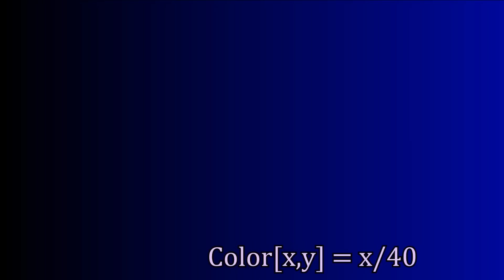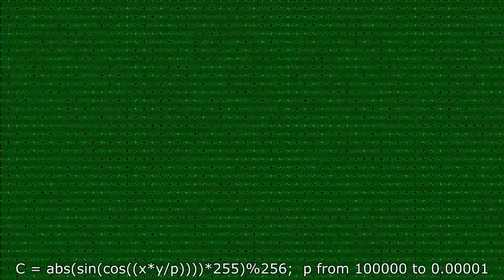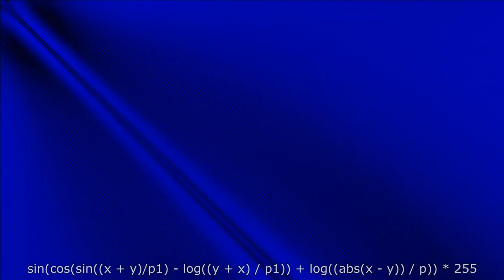Math is beautiful